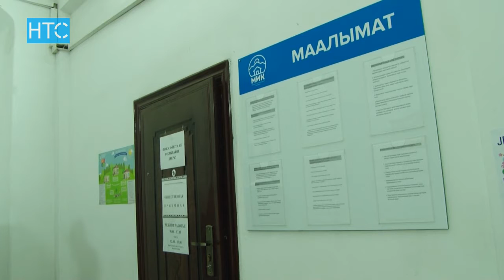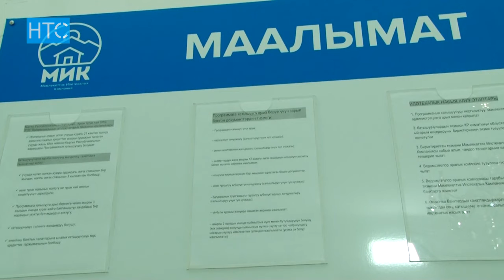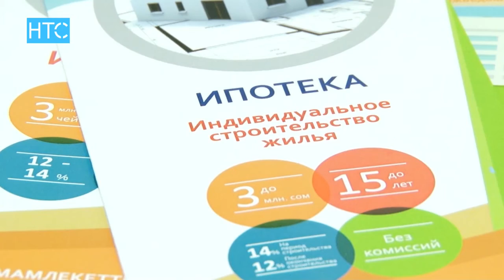Получить госипотеку в будущем сможет любой кыргызстанец / 13.10.16 / НТС